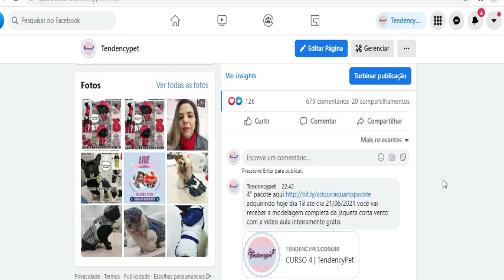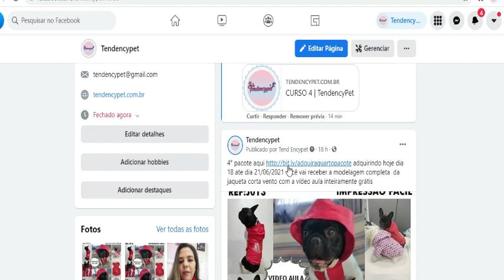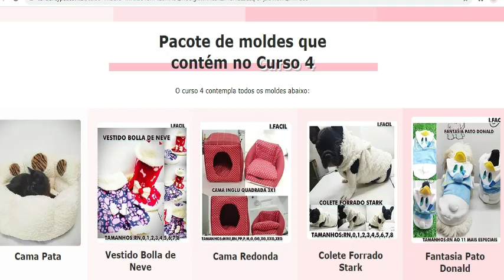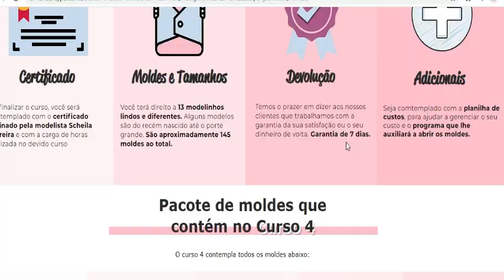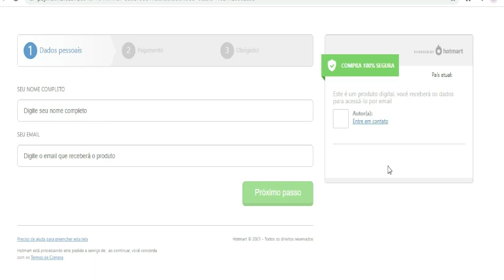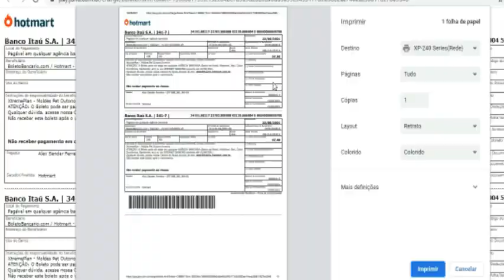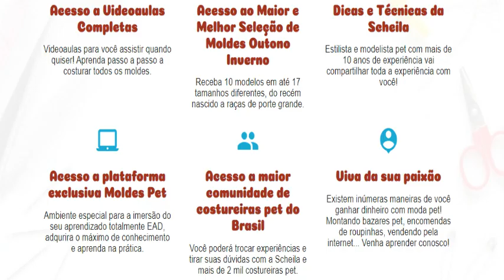como encontrar nosso mais novo pacote de modelagem pet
adquirindo hoje dia 18 ate dia 21/06/2021 você vai receber a modelagem completa da jaqueta corta vento com a vídeo aula inteiramente grátis
ATT: ANIMANIAPET